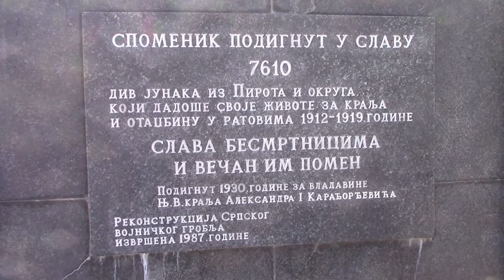Obeležen Dan rezervnih vojnih starešina i pomen na 7610 poginulih ratnika iz pirotskog kraja